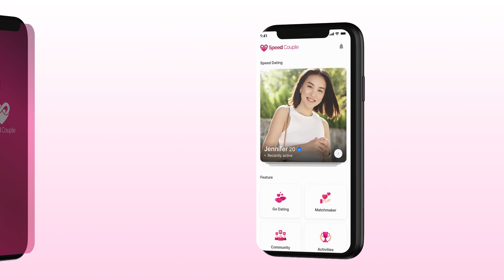Ông Mai Quyền Linh PHÁT HIỆN BÍ MẬT ĐỘNG TRỜI Của Nhà Cô Thư Ký Xinh Đẹp